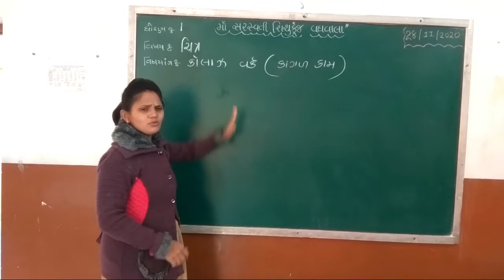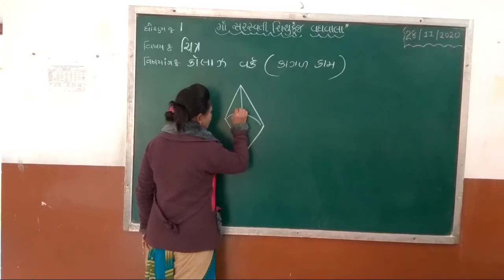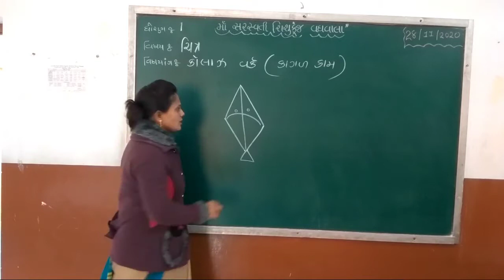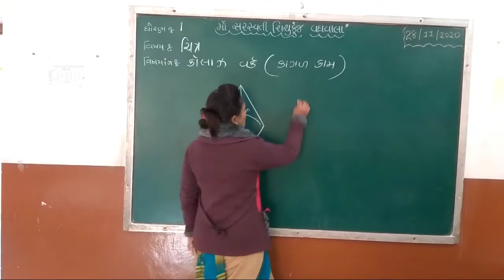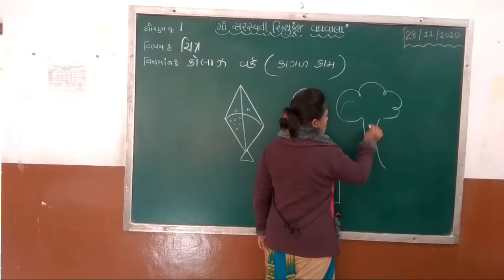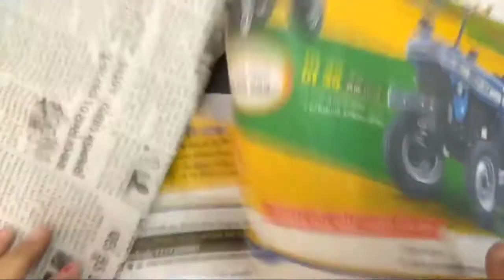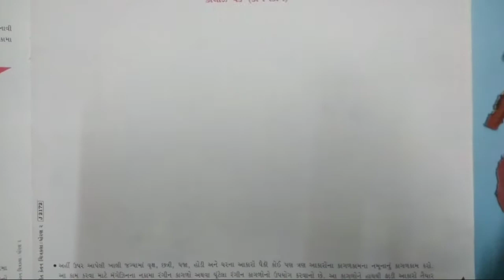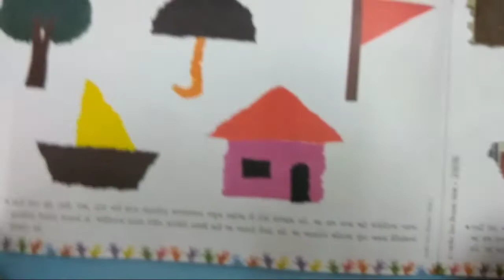Std 1 Drawing